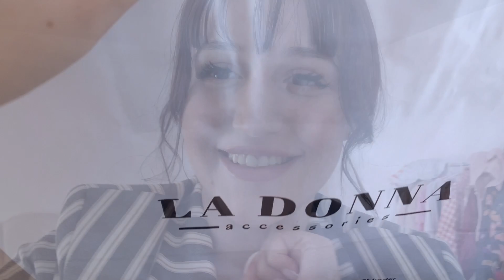Bera hunden dhe buzet 🙊 A me dhembi?!🥺